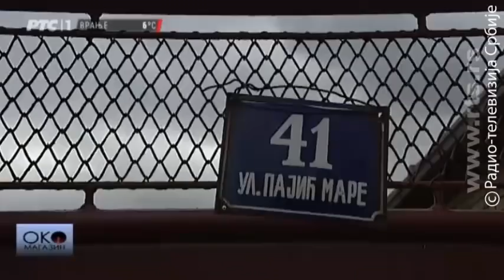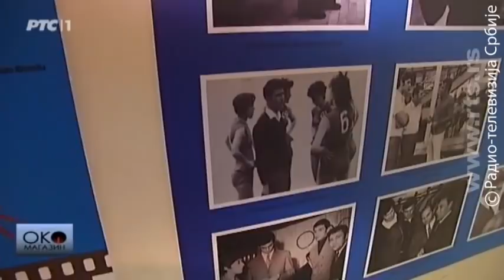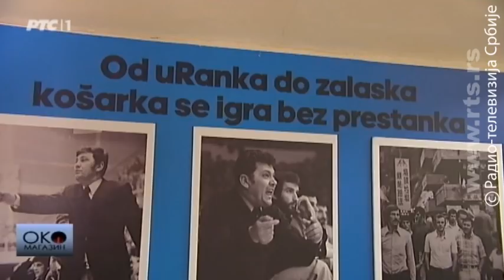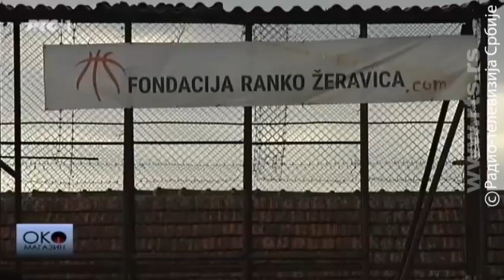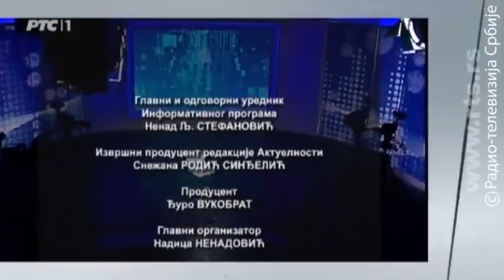Oko magazin: Žeravica, muzeji traktora i košarke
Da li bi Ranko Žeravica postao košarkaški trener da mu komunisti nisu oduzeli traktor?

Košarku je počeo da igra na jarošu u Novom Miloševu, u Beogradu je nastavio u Radničkom, a da bi dobijao bonove za ručak u menzi - počeo je da trenira žensku selekciju ovog kluba. Ranko Žeravica jedan je od najboljih košarkaških trenera na svetu, a ni u jednom trenutku nije zaboravio svoje Miloševo. Dve godine posle njegove smrti, Rankovo ime nosi hala sportova na Novom Beogradu. Oko magazin istražuje kada ćemo dobiti Rankov muzej?

Nakon profesora svih pravnih fakulteta u Srbiji, u drugoj rundi dijaloga o Kosovu i Metohiji učestvovali su predstavnici svih instituta društvenih nauka. Osim istorije kosovskog problema i primera iz evropske prakse, mogli su da se čuju i predlozi o uključenju Albanaca u dijalog, paralelama između Kosmeta i Republike Srpske, ali i ideje o podeli Kosova. Proveravamo šta je stvarno a šta moguće od onoga što se juče čulo u Palati Srbija?

Pogledajte i priču o uzgoju činčila u Srbiji - zašto su gotovo nestale u prirodi, u kakvim se uslovima gaje na farmama i kako će promena zakona uticati na uzgajanje životinja samo zbog krzna.